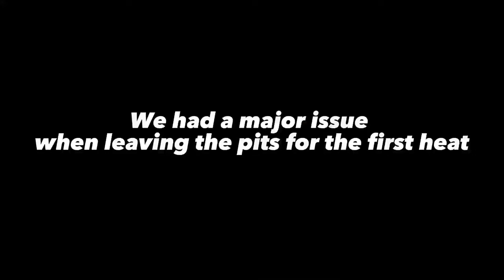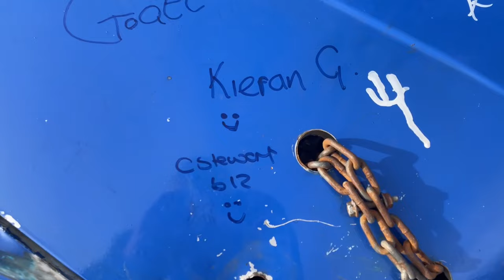MY LAST RACE OF 2023!!!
In this weeks video I race at Cowdenbeath Racewall for the final time this year. There was plenty action in this one.

Thumbnail:scotstox
Outside footage: @stockcartv4460
Onboard 348: Liam boyle